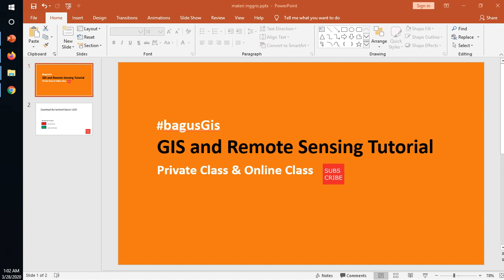Download the Sentinel Data in USGS